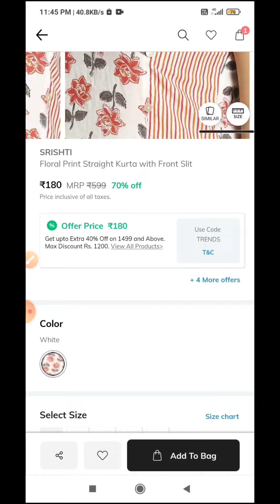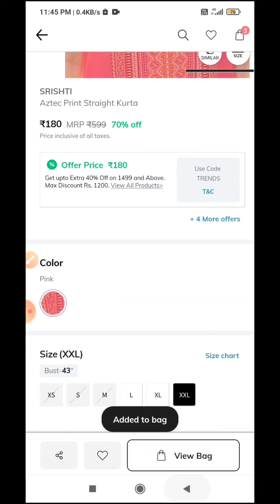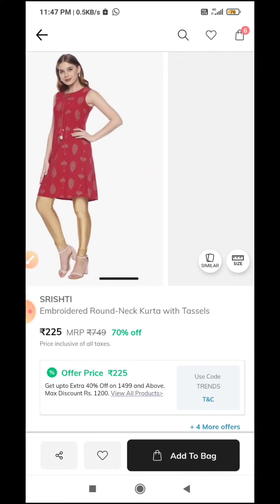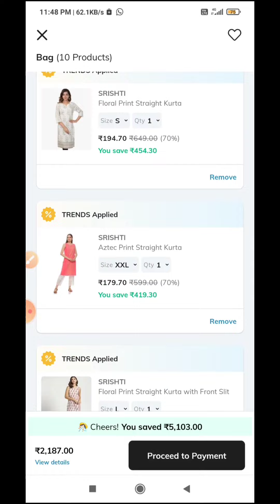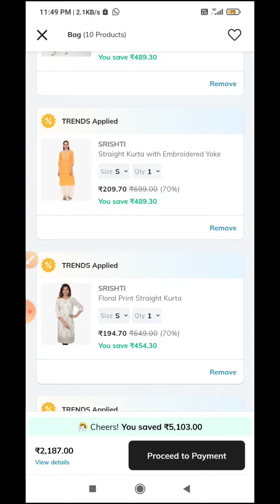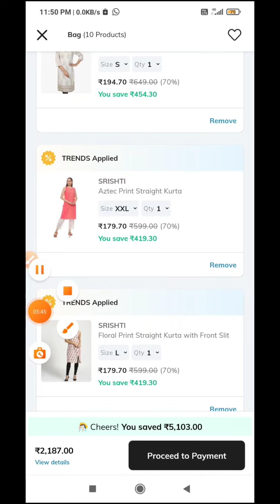Diwali Dhamaka in Ajio 💥💥 Kurtis from 179.rs